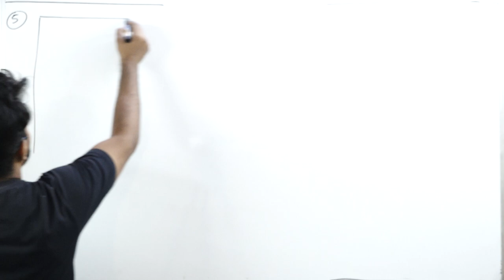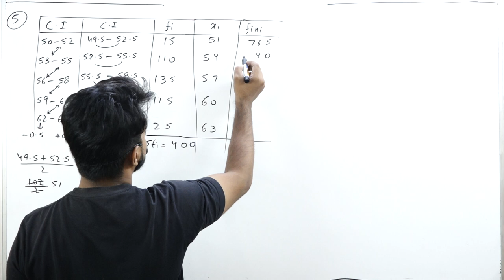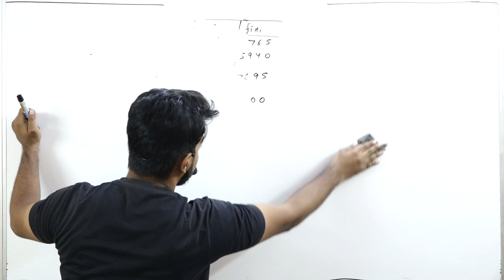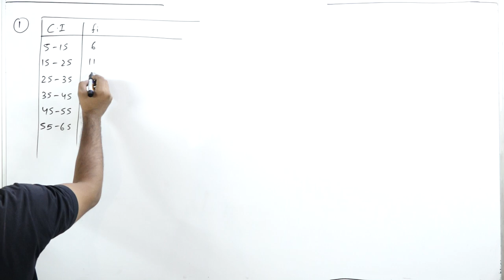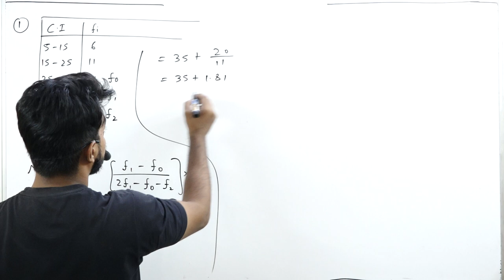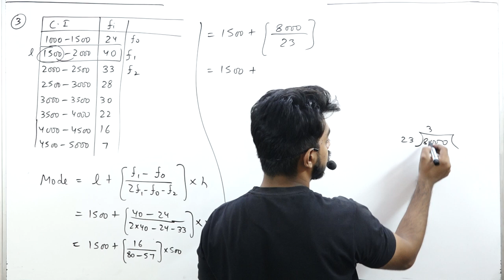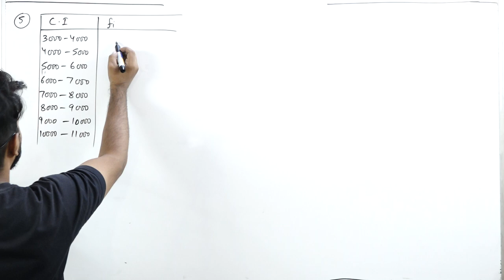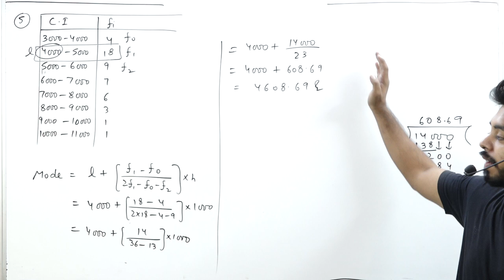Statatics || Part 2